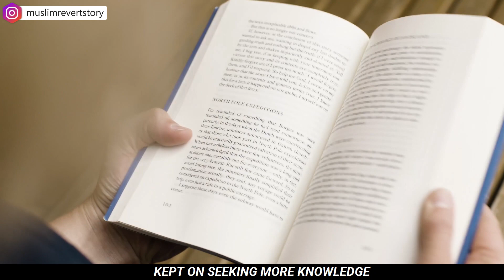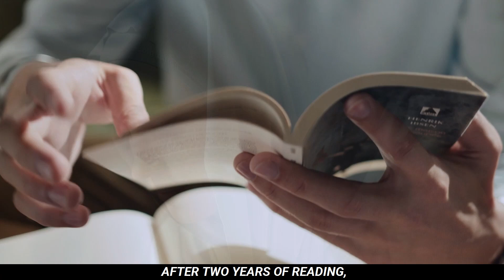From Buddhism to Islam: My Journey of Finding Faith at 19 Years Old | Muslim revert story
# 079
NAME: LINH
AGE:
REVERT DATE: AUGUST 2011
NATIONALITY: VIETNAMESE/ UK
PREVIOUS RELIGION: BUDDHIST
Muslim Revert Stories, founded in 2018, is an Initiative to document the narratives of Muslims from across the globe. We have documented 247 stories to date. Our audience consists of reverts/converts and Muslims who were raised on Islam. As long as you have a narrative, we want to hear it. Don't underestimate the power behind your story.
If you find our content helpful, consider sharing this video with a family member or friend. You never know who may be positively impacted by one of these stories and who may change their life around. May Allah (God) bless you immensely! Ameen.